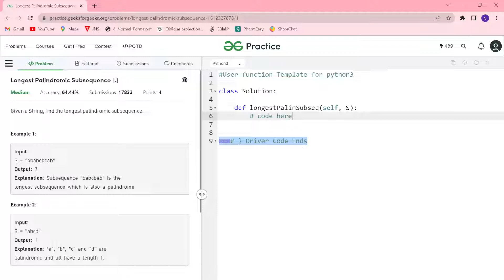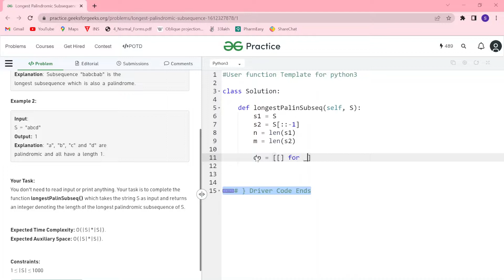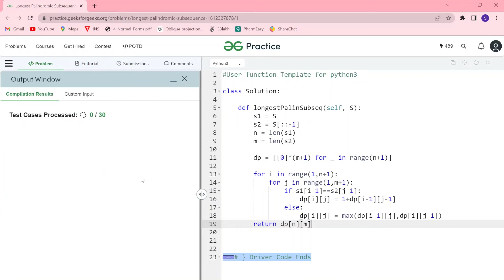Lec 18- Longest Palindromic Subsequence | Dynamic Programming | Python | GFG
Hey Guys this video contain solution of problem named Longest Palindromic  Subsequence, based on Dynamic programming. This problem is a child problem for Longest Common Subsequence. In this video i explained logic part as well coding in python.